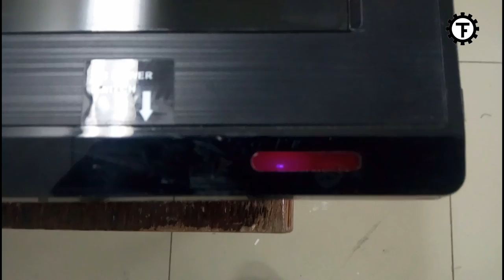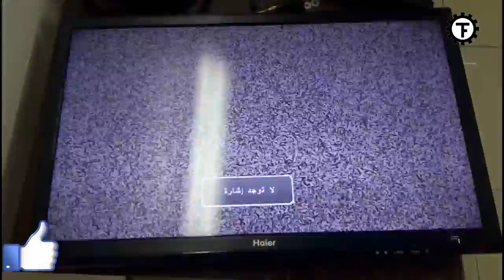HOW TO SOLVE LED, LCD TV POWER PROBLEM // TECH PRABU // EXP IN TAMIL